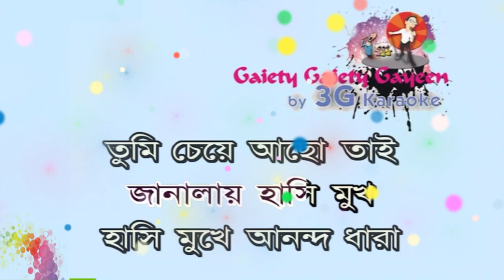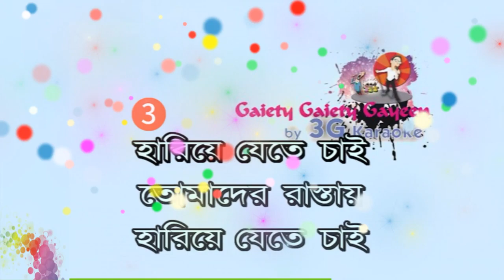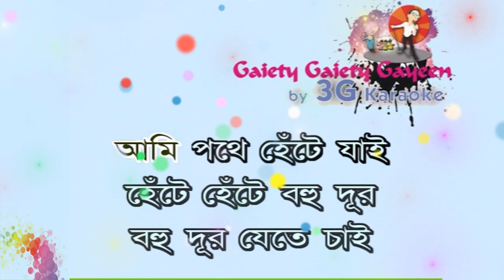Hashimukh Proteeti Rastay প্রতিটি রাস্তায়-Recovered by me